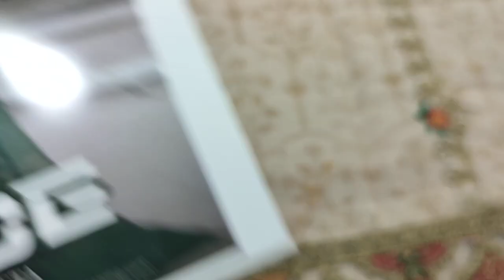Original Florence Embroidered Series || Ladies Fashion || Summer 2023 || @saqafatcollection